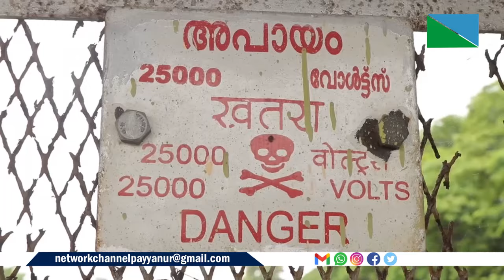13 JULY 2024